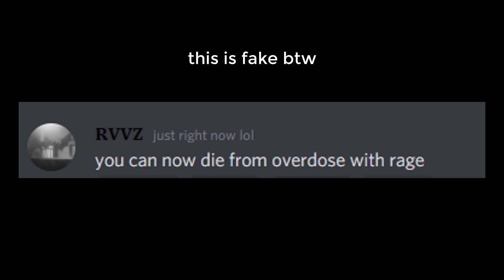overdosing from rage potion in criminality roblox [ANIMATION!!!]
I highly doubt they'll add this to the game